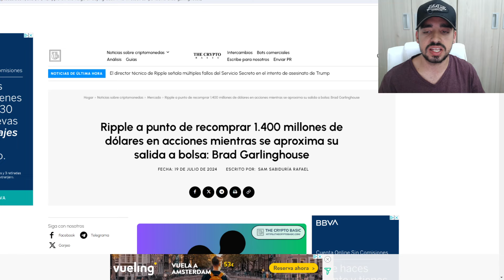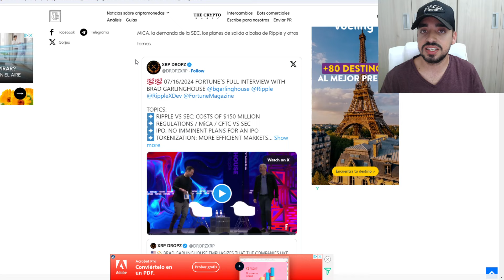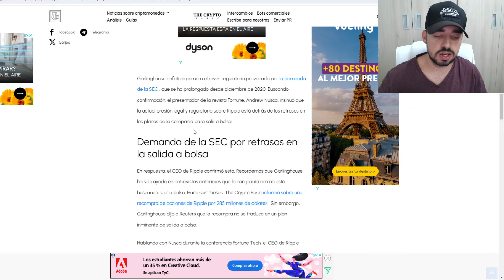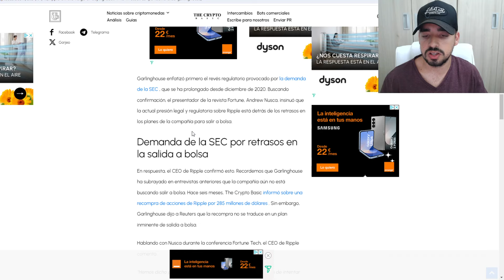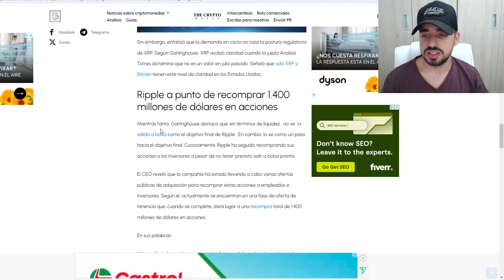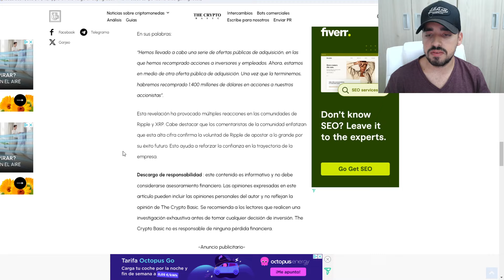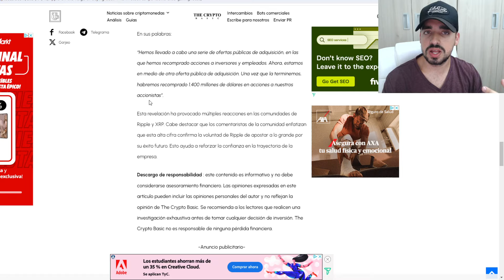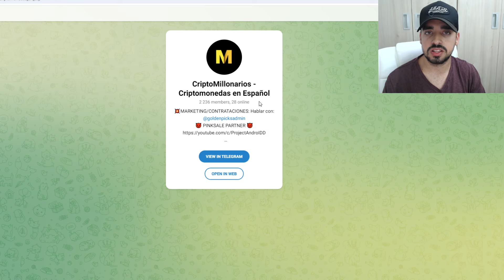RIPPLE SALDRÁ A BOLSA MUY PRONTO | LA COMPAÑIA DE RIPPLE (XRP) RECOMPRA +1.400 MILLONES EN ACCIONES